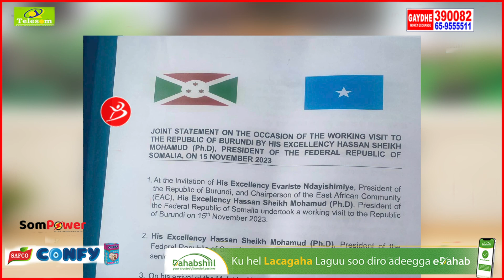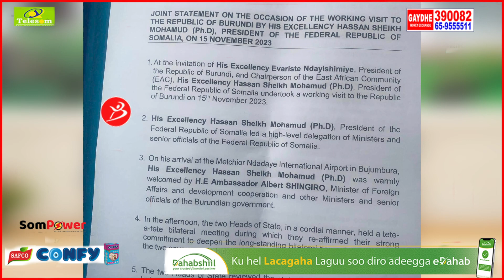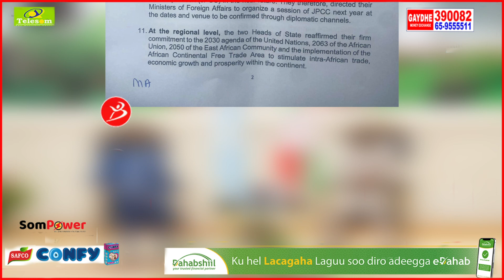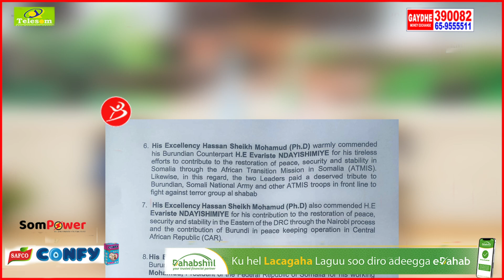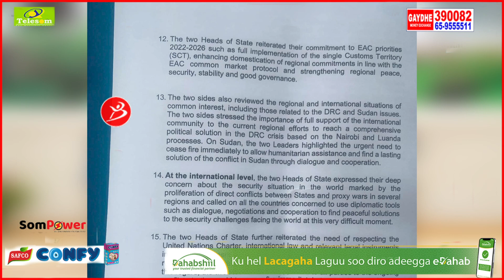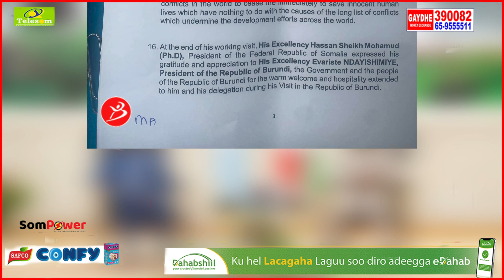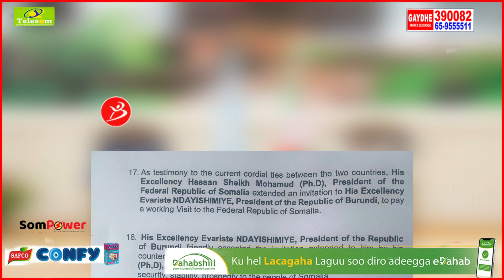Soomaaliya Iyo Burundi Ayaa Soo Saaray Bayaan Ka Kooban 16 Qodob